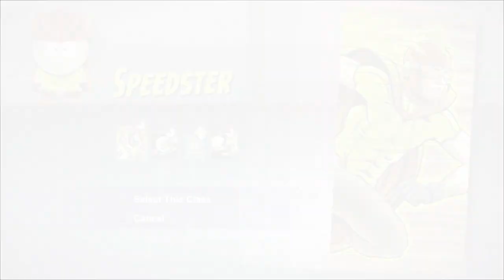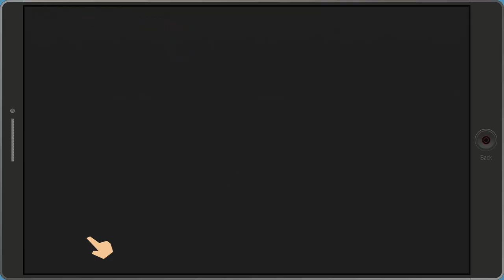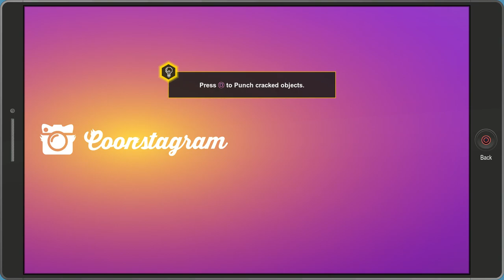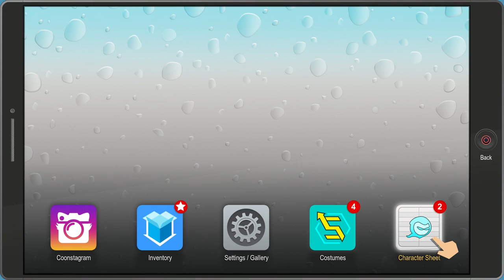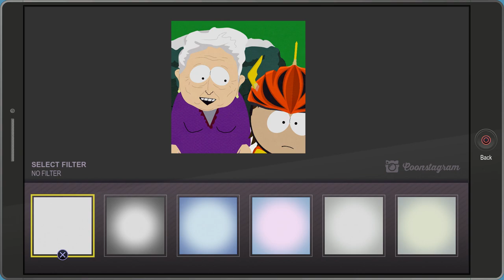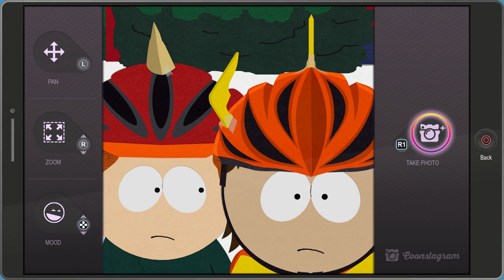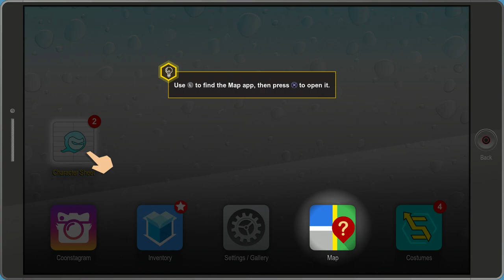South Park: The Fractured But Whole Demo - Part 2/2